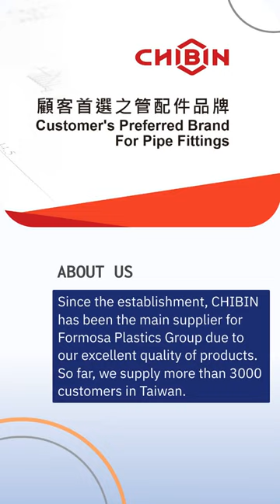Customized service | CHIBIN MACHINE CO., LTD. | Taiwantrade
Since the establishment, CHIBIN has been the main supplier for Formosa Plastics Group due to our excellent quality of products. So far, we supply more than 3000 customers in Taiwan.
ABOUT US

00:00:00 CHIBIN MACHINE CO., LTD.
00:00:06 Since the establishment, CHIBIN has been the main supplier for Formosa Plastics Group due to our excellent quality of products. So far, we supply more than 3000 customers in Taiwan. ABOUT US
00:00:15 stainless steel 304 or 316 compression fitting, tube fitting, pneumatic fitting, push in connector, hose fitting, swivel fitting, quick coupling, hydraulic fitting, needle valve, safety valve, strainer, nozzle. WE PROVIDE
00:00:22 We can provide you with special requirements: # One-stop Service in developing, designing, manufacturing, and assembling. # Custom solutions. # Available in batches of special parts. # Laser printing customization. Customized service
00:00:32 Quality Material analyzers are for detecting raw material once received to ensure its qualification with material standard. QC staff must inspect the first workpiece and conduct random inspection on production line every two-hour.
00:00:40 Processing equipment. We use DMG MORI processing equipment to process our products to ensure the accuracy and stability of the products and improve the processing capacity.
00:00:46 Contact us TODAY! html?companyid=188446